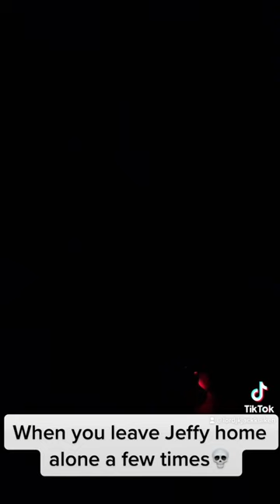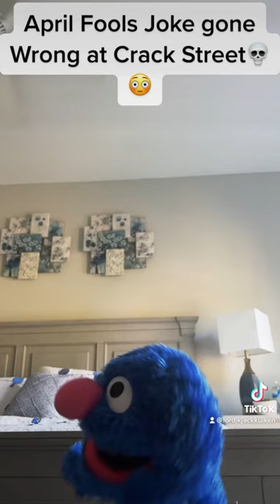Crack Street Collection Part 1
And so… The Chaos Begins Here!

A SPECIAL THANK YOU TO EVERYONE INVOLVED TO MAKE THESE VIDEOS HAPPEN!